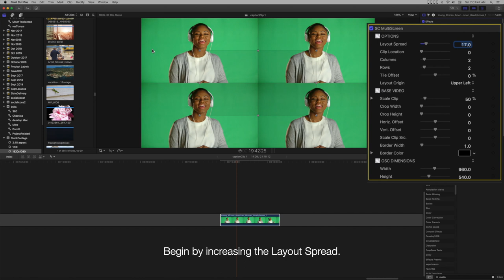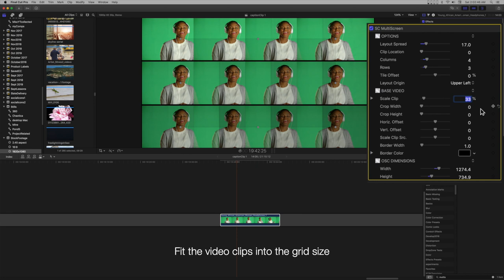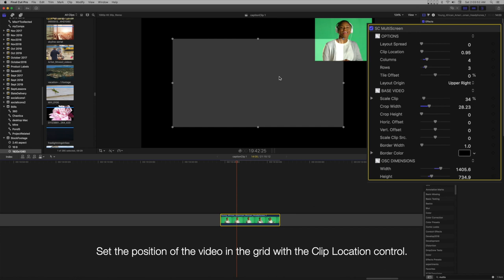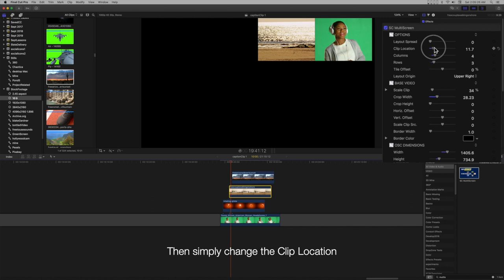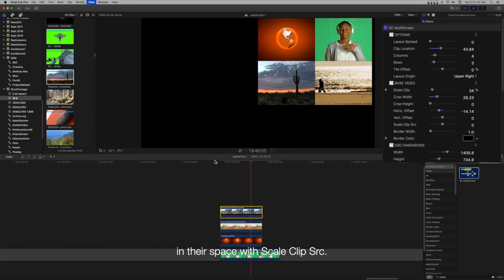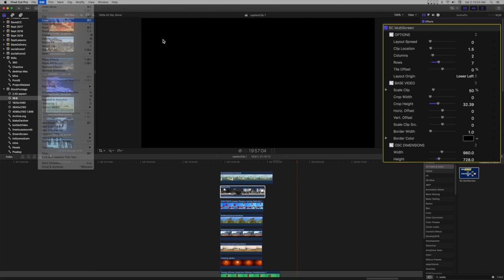SC MultiScreen - Multiple Video Layout editor - walkthrough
[This video was a bit rushed, unplanned even.  It is a basic walkthrough of the effect.]

This effect will be available for FREE (for all who download it) while the COVID crises stays in effect — make that — always. Use this effect to bring many people together in a single video, especially if you have a chorus, ensemble, band, etc. or any other community video project in mind.

Stay positive! Stay Safe!

This effect does not use drop zones. All audio for each clip remains intact. You will not have to worry about re-sync'ing audio due to the use of drop zones.

Layout video clips on a screen in any fashion you like. You can use one format for all videos, or you can create multiple grid formats to use simultaneously. There are tools for easily cropping, resizing clips, scaling clip content(!), and realigning content within its space with offsetting controls.